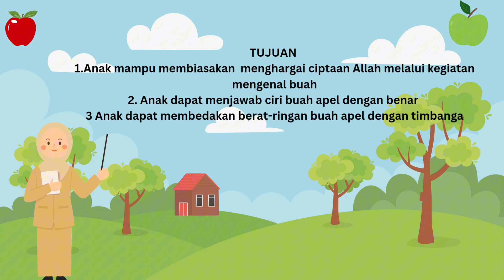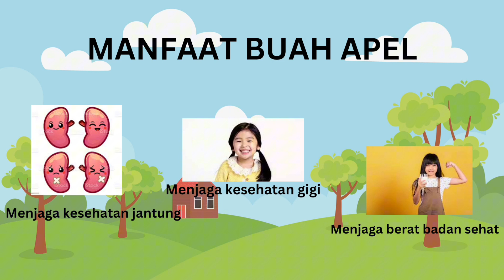Mengenal Buah Apel Oleh Riskiana Umi Mahbubah (21010684076)